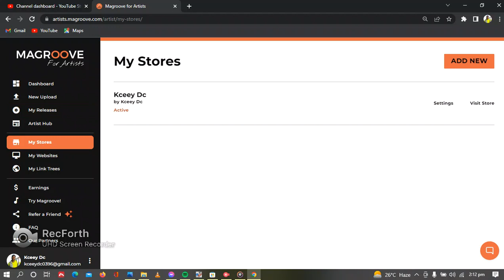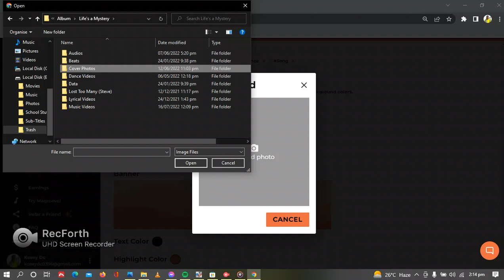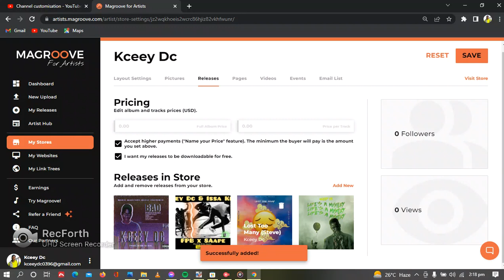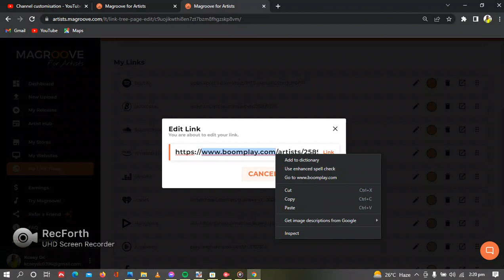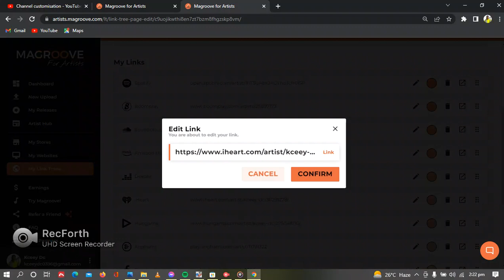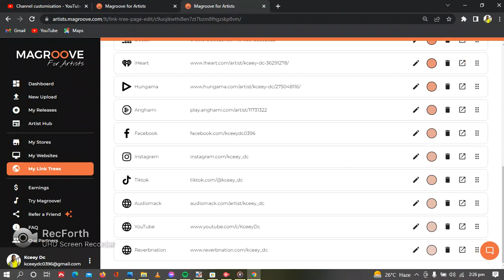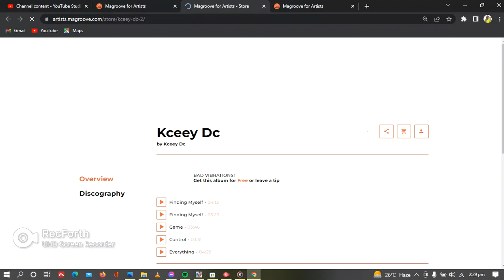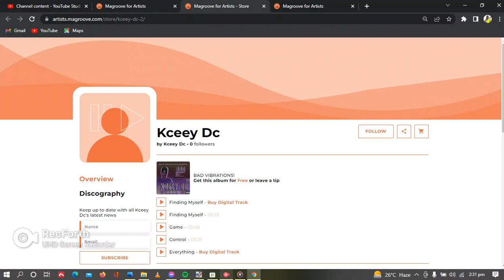How To Create Your Own Music Store Using Magroove For Free (Full Step - Step Tutorial)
1. YouTube

2. Audiomack

3. Reverbnation

4. Music Distribution
a) Spotify
b) Apple Music (if eligible)
c) Boomplay
d) Soundcloud
e) Deezer

5. Lyrics

a) YouTube
o Lyrical video
➢ Costs K120

b) Genius
o Lyrics

c) Musixmatch
o Lyrics and sync
➢ Costs K50

➢ Costs K10

o Lyrics
➢ Costs K10
➢ Total=

BONUS (FREE):
Smart Link